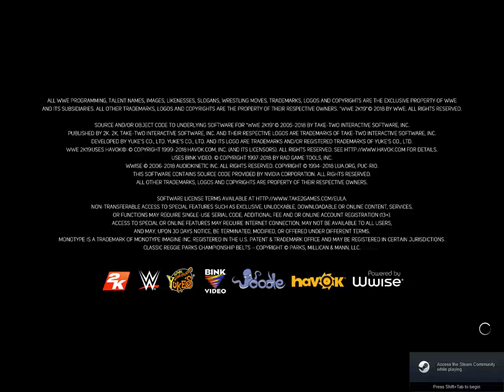WWE 2K19 UNIVERSE MODE #5 RAW AFTER SUMMERSLAM BRAUN STROWNMAN VS BROCK LESNAR VS CEDRIC ALEXANDER !